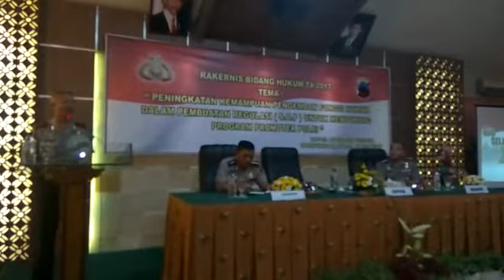Penekanan Kapolda Jateng dalam Rakernis Bidang Hukum 2017